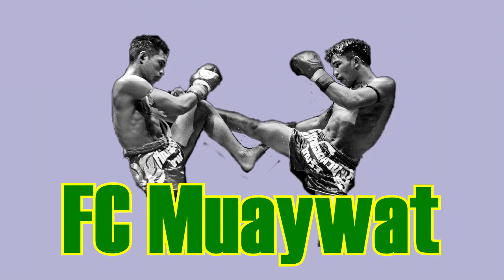หมัดแลกหมัด 3สิงฆ์นักมวยม้งไอ้ไป่นักมวยพม่ามวยบ้านๆใส่กันขนาดนี้10เต็ม10ไม่หักสักคะแนน